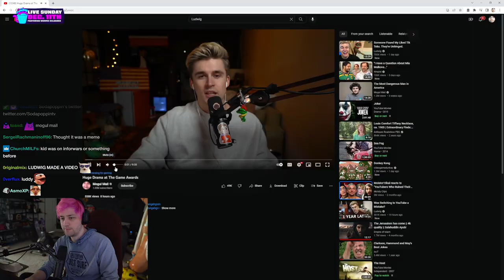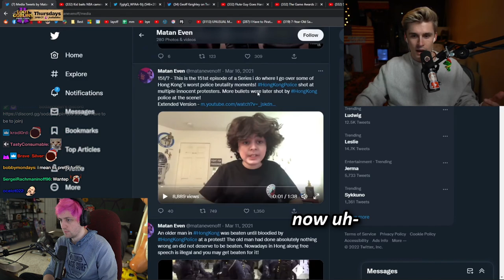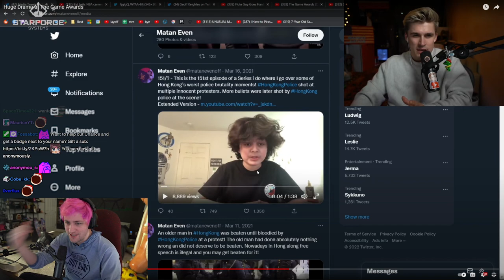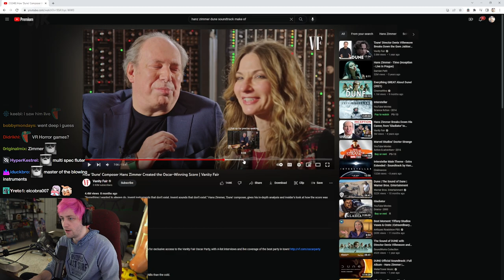Lets Talk About the Game Awards Drama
▶ Edited: Blankface
▶ Produced: Mako
▶ Thumbnail: Blankface